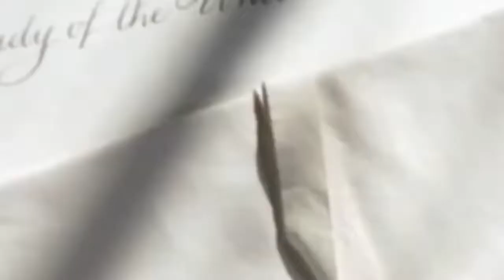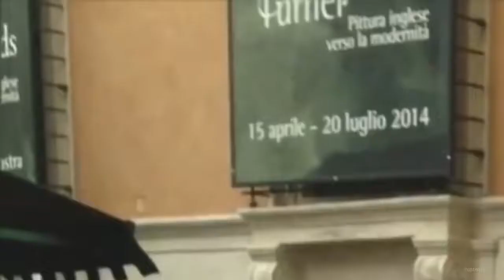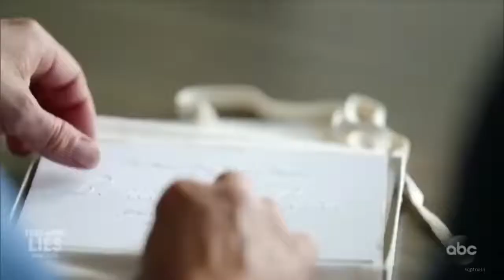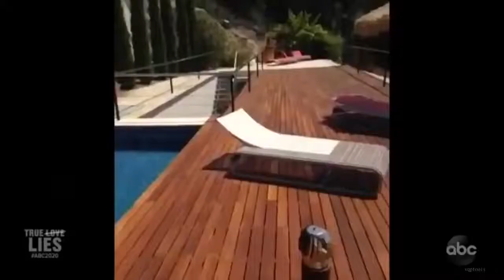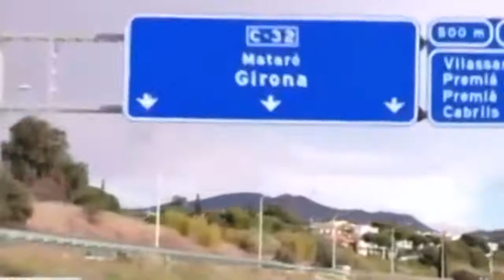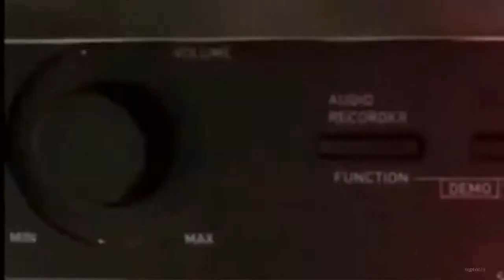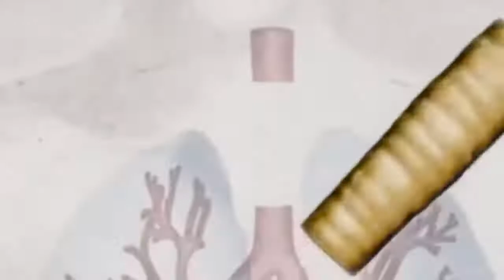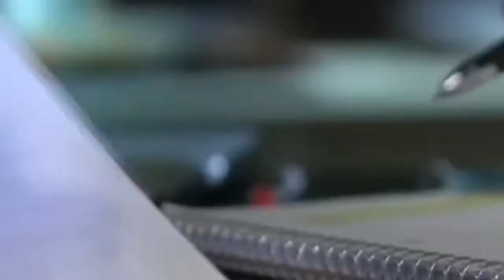True Lies Full Episode ABC 20 20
Credits - ABC 20/20

Amy Robach’s interview with Alexander who opened up about how she fell for the whirlwind relationship and was blinded by love.
Alexander, a television producer, fell head over heels in love with world-renowned surgeon Paolo Macchiarini while producing a report on his revolutionary new surgery technique.
During their romance, Macchiarini took her to exclusive destinations around the world. He proposed and while planning their wedding, surprised Alexander by telling her about VIP guests who would attend including Elton John and John Legend.
But the exaggerations didn’t stop there. Macchiarini announced one of his patients offered to officiate the wedding: the Pope.
What Alexander thought was a perfect match turned out to be a web of lies. There was a storm brewing in Macchiarini’s professional life: several colleagues alleged he committed scientific misconduct by falsifying data to make his new surgery technique – performing trachea transplants using a synthetic trachea – appear more successful than it was.
The two-hour program also features interviews with those who witnessed Macchiarini’s downfall